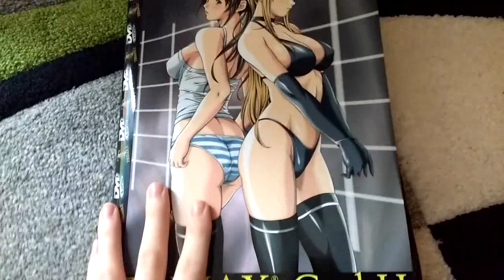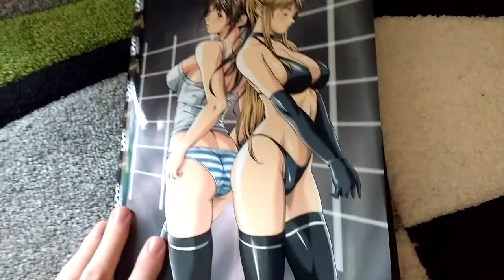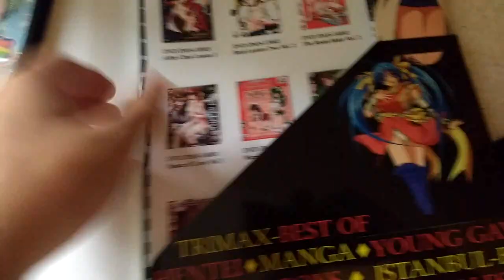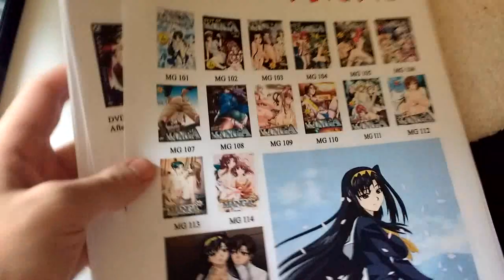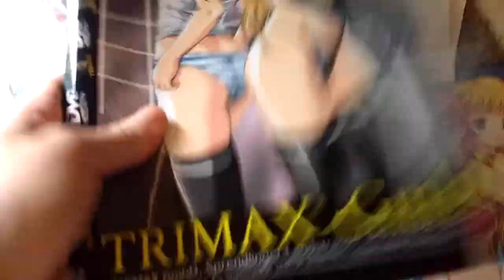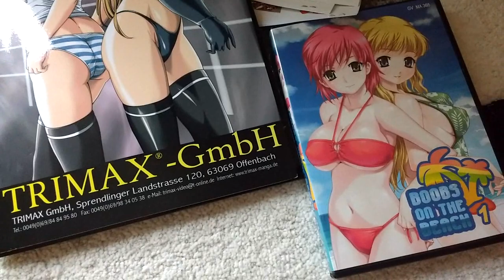Maison Random - Hentei Gold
Flo's Hentai Review